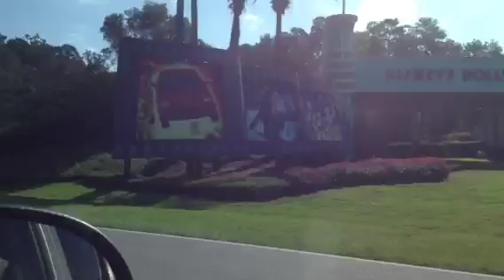Orlando 2013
Disney park